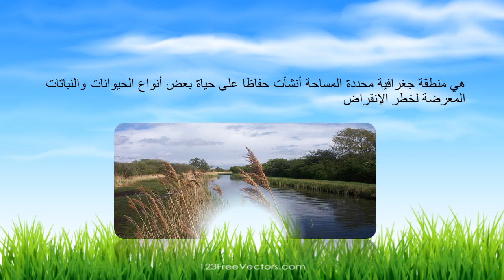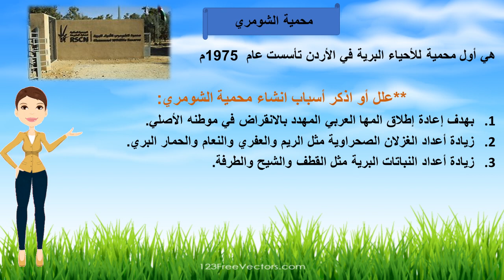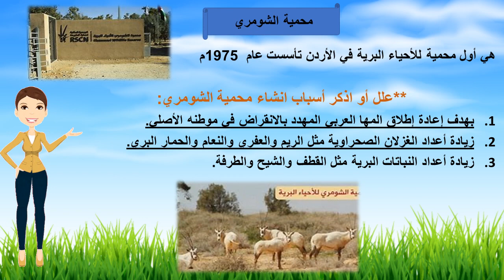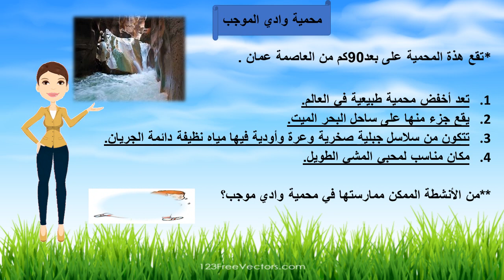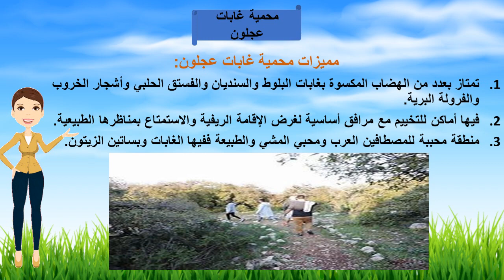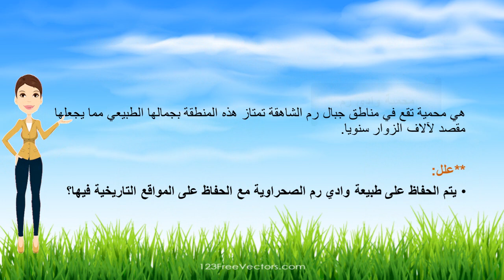المحميات الطبيعية في وطني الصف الخامس اجتماعيات التعلم عن بعد منصة نورسبيس المعلمة صابرين القريوتي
روضة و مدارس أكاديمية اوس التربوية
 المعلمة صابرين القريوتي
المحميات الطبيعية في وطني الصف الخامساجتماعيات التعلم عن بعد منصة درسك و نورسبيس صابرين القريوتي

سيتم تحميل الفيديوهات الخاصة بالحصص الإلكترونية ( التعليم عن بعد )  لجميع الصفوف الأساسية على القناة فور تصويرها إن شاء الله ( رياضيات - انجليزي - فيزياء - كيمياء - حاسوب - لغة عربية - مهارات الاتصال)
الصف الأول - الصف الثاني- الصف الثالث- الصف الرابع- الصف الخامس- الصف السادس- الصف السابع- الصف الثامن- الصف التاسع - الصف العاشر